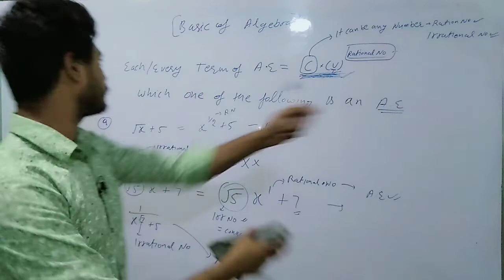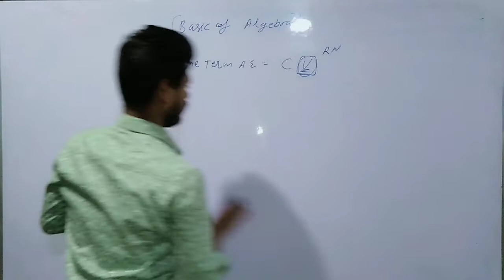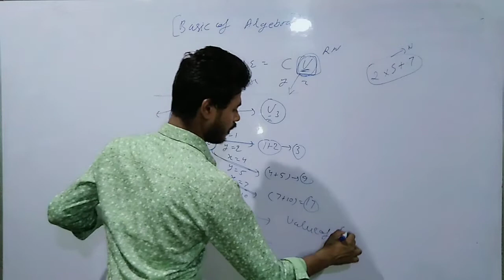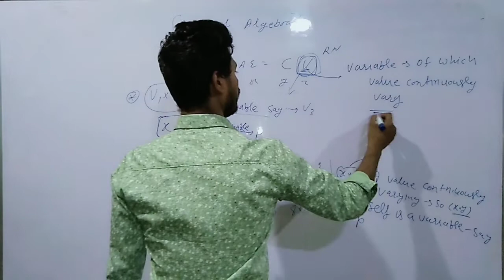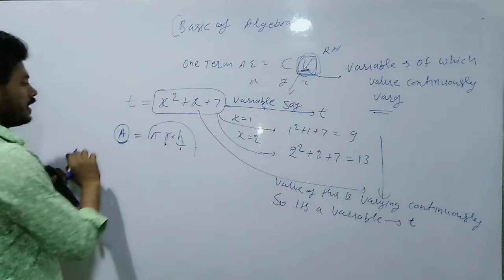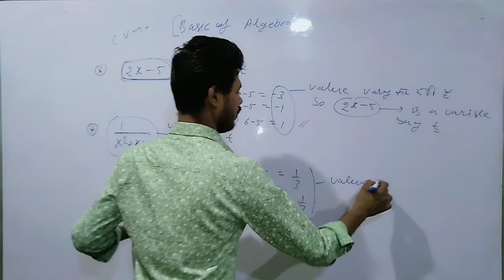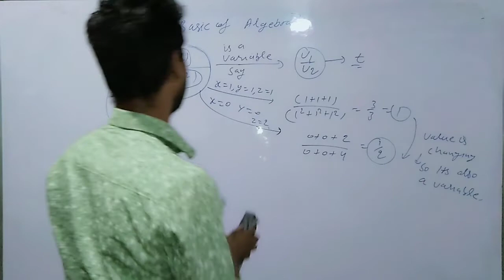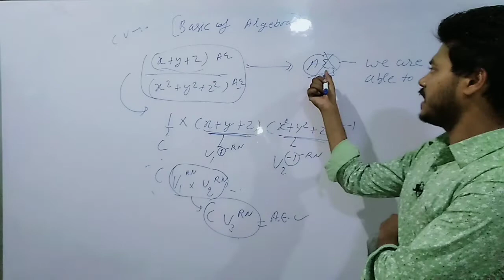ALGEBRAIC EXPRESSION EXPLANATION PART-2 FOR CLASS-10 TH AND CLASS-9TH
BY DAYA PARJAPAT SIR